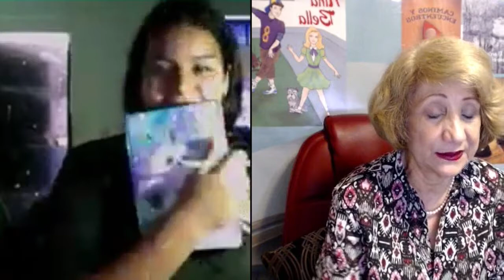Video conversatorios Séptimo y Duodécimo Bachiller en Turismo y duodécimo Bachiller en Comercio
Video conversatorios con los estudiantes Séptimo y Duodécimo grado Bachiller en Turismo y duodécimo Bachiller en Comercio